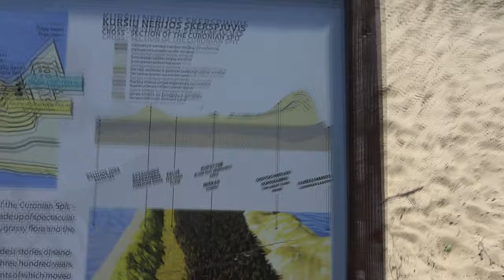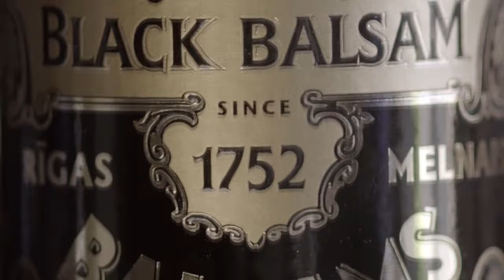Первалка, Литовская деревня. ЛИТВА, НА ВЫХОДНЫЕ , Куршская коса, Дюна , c Владимиром Волошиным